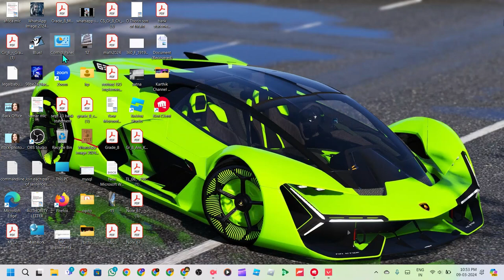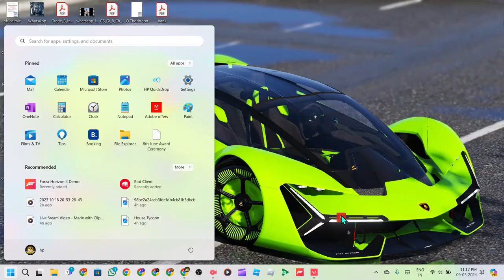Valorant First Gameplay was Amazing!! [Karthik s' Gaming][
🔥 Welcome to Karthik's Gaming! 🔥

In this adrenaline-packed journey, join me as I dive into the immersive world of Valorant for the very first time! 🎮 Witness the excitement, the unexpected moments, and the sheer thrill of experiencing Valorant's intense gameplay.

🚀 What to Expect:

First Impressions: I share my initial thoughts and reactions to diving into the Valorant universe.
Epic Plays: Watch as I pull off incredible maneuvers, nail headshots, and make strategic decisions in the heat of battle.
Funny Moments: Valorant isn't just about the serious stuff! Get ready for some laughs and unexpected in-game antics.
🎉 Why it's Amazing:
Valorant has left a lasting impression on me, and I can't wait to share the highlights of my first experience with all of you. Whether you're a seasoned Valorant player or a newcomer like me, there's something for everyone in this action-packed video!

👊 Join the Community:
Share your thoughts and experiences in the comments below – I love hearing from fellow gamers.

Get ready for an epic gaming adventure – Valorant style! 💣🔥